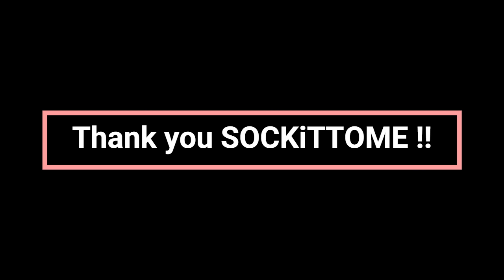SOCKiTTOME Interview - Unedited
The story behind this is I have not ever used zoom and honestly thought a check of the settings the night before would suffice. But on the day of the interview, my microphone was plugged in, and fully showing to be reactive but me and SOCKiTTOME spent the first 10-15 minutes just miming and typing to each other.

I had to redo a lot of my recording post-edit and shuffle things around as I was flustered and disorganized. Silverlining? My first music interview is with SOCKiTTOME probably one of the friendliest, most patience and sweetest guys (on top of being so incredible with music) - and so of course I need to release the original clip unedited so you guys can see all his adorable giggles and amazing concept ideas and thoughts.

Hope you guys enjoy this :) Yay to SOCKiTTEERS, fangirl hard y'all